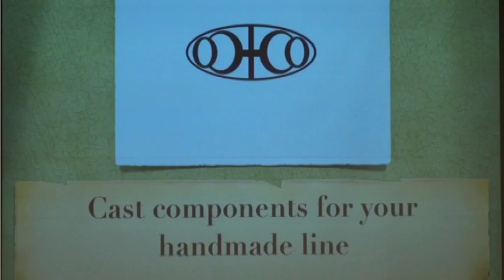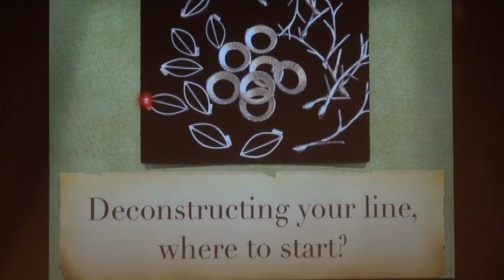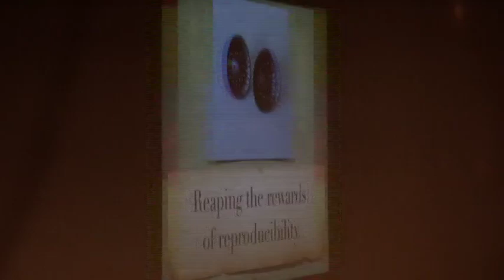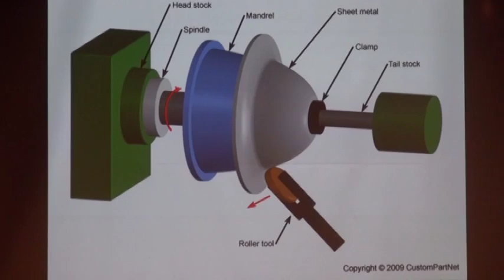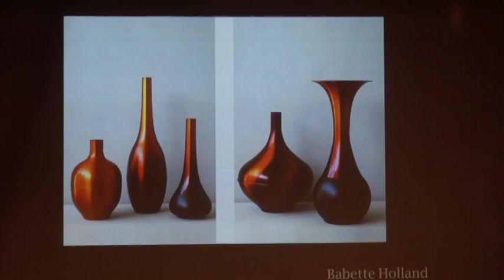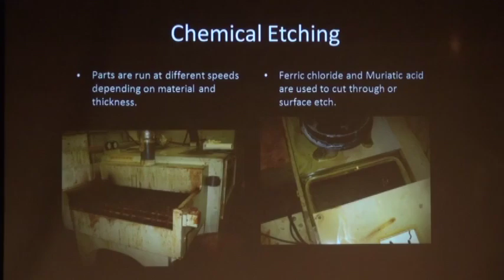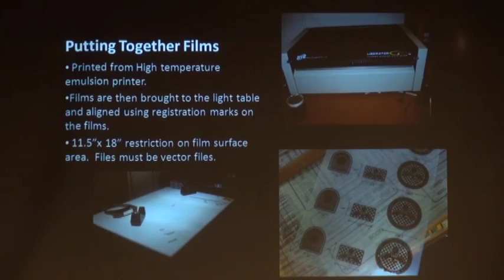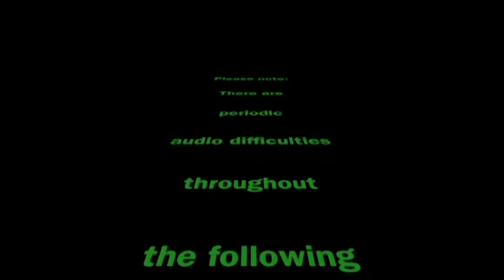Job it out with Lynne Hull, James Magetteri, Peter Rowe and Travis Walburn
Job it out with Lynne Hull, James Magetteri, Peter Rowe and Travis Walburn at the 2012 SMG Symposium